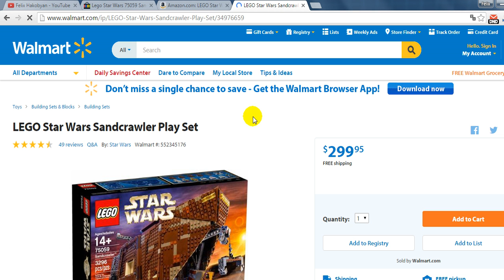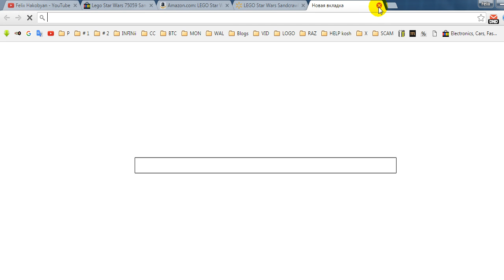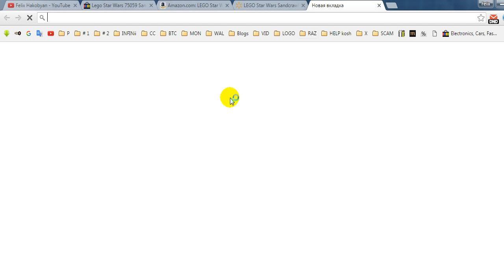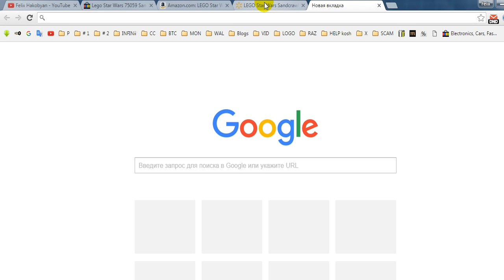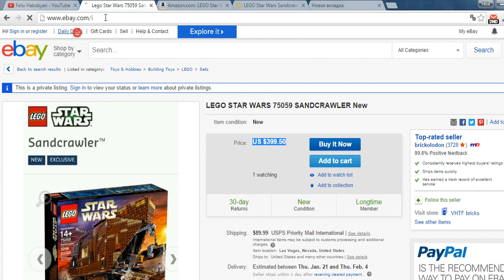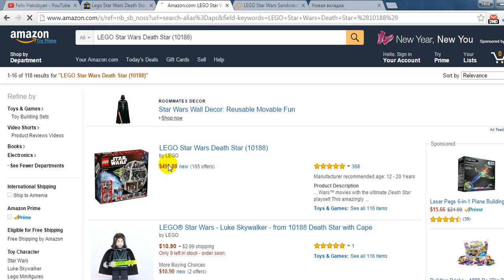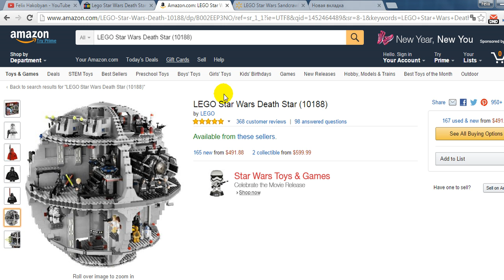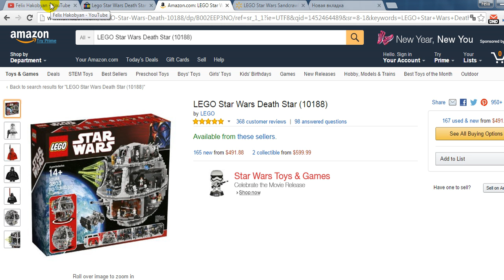))) ЛОХОТРОН И КИДАЛОВО ))) INFINii.com